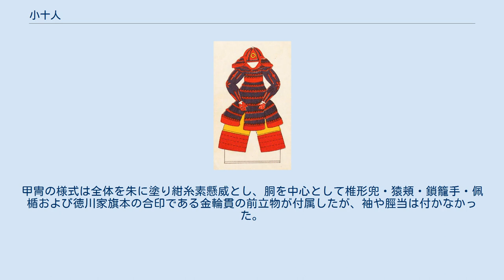小十人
小十人が用いた具足（『新東鑑』より） 小十人（こじゅうにん）は、江戸幕府に設けられた職制の一つ。
五番方（書院番、小姓組、大番、小十人、新番）に数えられる軍事部門の職制であり、徳川将軍家の警備/警護部隊としての旗本の常備兵力を組織していた。
語源は扈従人であり、それが小十人に変化したと考えられている。
格式は両番（書院番、小姓組）の下に置かれ、五番方の中で唯一馬上資格を持たなかったが、華々しい朱色具足の着用を認められて番役随一の光彩を放っていた。
戦時の両番が将軍馬廻の騎馬であるのに対し、小十人は徒士（歩兵）であったが将軍の近習ないし将軍本陣の近侍であったので格式は高かった。
騎馬である書院番と小姓組が対を為していたのと同様に、歩兵である小十人と新番も対を為していた。
平時においては将軍行列の前衛部隊、目的地の先遣警備隊、江戸城中警備役の三種を担い、泰平の時世ではほぼこれらに専念にした。
 小十人の役職名は、江戸幕府と諸藩（特に大きな藩）に見ることができ、将軍や藩主及び嫡子の護衛・警備を役目とする。
歩兵が主力であるが、戦時・行軍においては主君に最も近い位置にいる歩兵であるため、歩兵でも比較的格式が高い。
 江戸幕府においては五番方（新番・小十人・小姓番・書院番・大番）のひとつとされる。
平時にあっては江戸城檜之間に詰め、警備の一翼を担ったが、泰平の世にあっては将軍が日光東照宮、増上寺、寛永寺などに参拝のため、江戸城を外出するときが腕の見せ所であり、繁忙期であった。
将軍外出時には将軍行列の前衛の歩兵を勤めたり、将軍の目的地に先遣隊として乗り込んでその一帯を警備した。
江戸時代初期や幕末には小十人が将軍とともに京・大坂に赴き、二条城等の警護にも当たっている。
 小十人のトップは、小十人頭であり、主に1,000石以上の大身旗本から選ばれた（足高の制による役高は1,000石、布衣役）。
中間管理職として小十人組頭（役高300俵）があり、将軍外出予定地の実地調査のためにしばしば出張した。
小十人頭（番頭）・組頭は馬上資格を持つ。
時代によって異なるが、江戸幕府には概ね小十人頭は20名、小十人組頭は40名、小十人番衆は400名がいた。
 小十人の番士は、旗本の身分を持つが、馬上資格がないという特徴がある。
小十人番衆は家禄100俵（石）級から任命されることが多く、小十人の役職に就任すると、原則として10人扶持の役料が付けられた。
知行になおすと計150石となる。
江戸城に登城する際は、徒歩で雪駄履き・袴着用で、槍持ちと小者の計2名を従えた。
 江戸時代初期には、譜代席の御家人（御家人の上層部）の中で優秀な者・運の良い者（あるいはその惣領）は小十人となり、旗本に班を進める者もいた。
泰平の世となると、番方は家柄優先の人事が行われていたので、将軍通行の沿道警備役の御家人から小十人に直接抜擢された例はほとんどなく、勘定・広敷をはじめとする役方（行政職・事務職）の役職に就任していた御家人（あるいはその惣領）が論功として小十人になることがあった。
 なお、小十人の軍装については、彦根藩の赤備えのような朱色の甲冑が用いられていた。
それらは個人の所有物ではなく幕府より貸与されたもので、彦根藩主井伊家同様に武田の赤備えに範を取って制定されたという。
甲冑の様式は全体を朱に塗り紺糸素懸威とし、胴を中心として椎形兜・猿頬・鎖籠手・佩楯および徳川家旗本の合印である金輪貫の前立物が付属したが、袖や脛当は付かなかった。